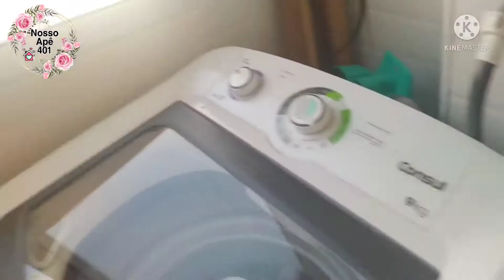Vlog - Nosso dia a dia com a Baby - Isabella está muito inteligente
Demorei mais voltei amores.
Não abandonei o canal 😍🎥
Estamos de volta com todo pique...
Vim compartilhar com vocês o nosso dia com a princesa Isabella, que nos surpreende cada dia mais com sua inteligência.
Não se esqueçam de curtir e comentar no vídeo 😍🎥

Obrigada a todos os inscritos ❤️